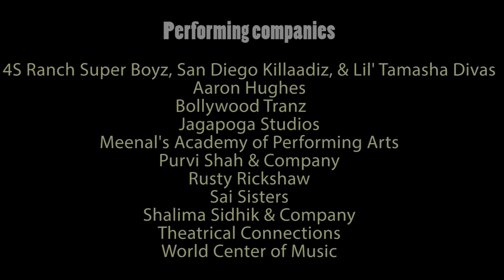Child Rights and You (CRY) San Diego | RANG TARANG 2016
Performing companies
4S Ranch Super Boyz, San Diego Killaadiz, & Lil' Tamasha Divas
Aaron Hughes
Bollywood Tranz
Jagapoga Studios
Meenal's Academy of Performing Arts
Purvi Shah & Company
Rusty Rickshaw
Sai Sisters
Shalima Sidhik & Company
Theatrical Connections
World Center of Music

Beauty by Dolly

Supported by
Morgan Stanley
Imenu4u

Show Hosts
Maxine Sutton & Mathew Joseph

Organized by Child Rights and You (CRY) San Diego

Ali Syed
Arihant Lunawat
Bharath Vantari
Carmen Barbosa
Dhwani Joshi
Dinesh Varaprasad
Edward Remias
Jay Dornadul
Karishma Shah
Kush Makwana
Malati Patil
Nanditha Adepu
Palak Gosalia
Rakhi Batra
Renuka Parlapalli
Ruchika Pandey
Shelley Dasgupta
Sraavan Reddy
Susmita Thukral

Show Directed by:
Susmita Thukral

Videographer:
Sri V Godavari

Credits Video Directed by:
Vinay Mitter